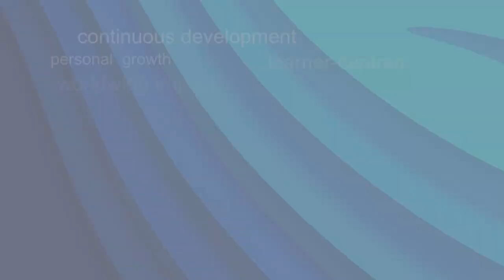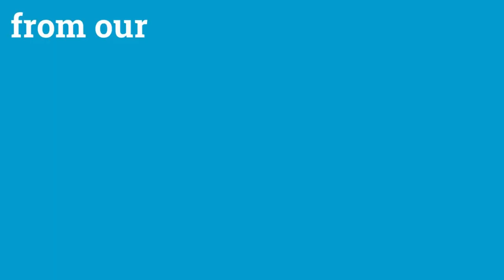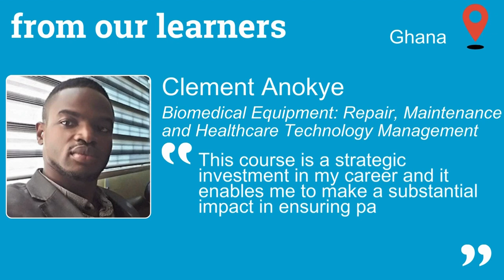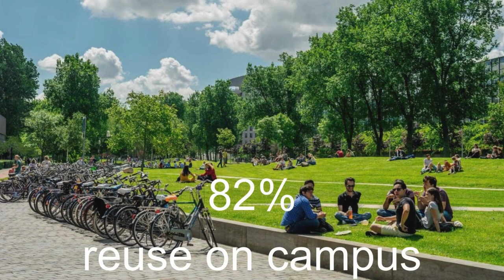TU Delft Extension School Learning for Life 2014 to 2024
Celebrating 10 years of TU Delft Extension School for Continuing Education

Just a small glimpse into what has made up 10 rich years of educational excellence of the TU Delft Extension School for Continuing Education.
This reel showcases some of the successes and includes messages from our learners. We also celebrate and thank everyone involved and look forward to continuing to empower professionals.